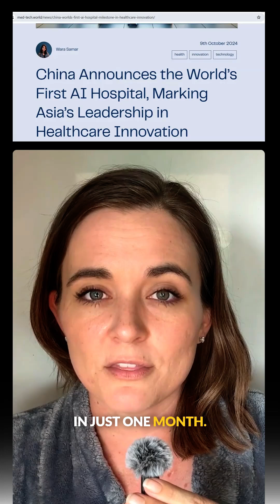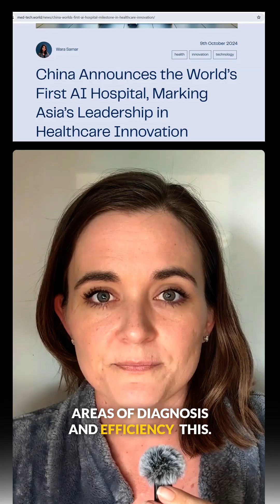Revolutionizing Healthcare: AI's Leap Into Medicine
Discover the groundbreaking advancements in AI within the medical field, as we explore five pivotal healthcare studies. From diagnosing patients to running entire hospitals, AI is revolutionizing medicine. However, this transformation comes with complex implications, especially for marginalized groups. In this episode, we delve into an experimental AI hospital in China (BUILT IN 2024- NOT 2004) that treats 3000 virtual patients daily and raises questions about the future of medical training, liability, and trust in AI-driven healthcare.

00:00 Introduction: The AI Medical Revolution
00:29 China's Experimental AI Hospital
01:16 Implications for Future Healthcare